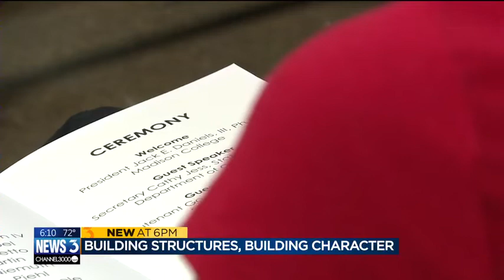'Sometimes mistakes can be the best thing': 11 inmates graduate from Madison Technical College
Many employers in Wisconsin face challenges in hiring skilled workers due to the historically low unemployment rate. The Wisconsin Department of Corrections teamed up with Madison College's Construction Essentials Certificate program to help fill that void.